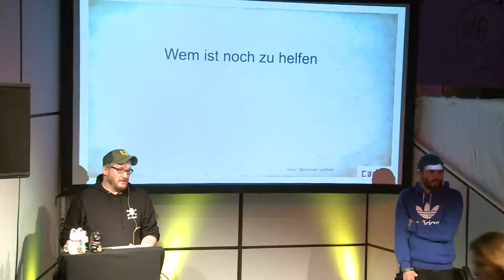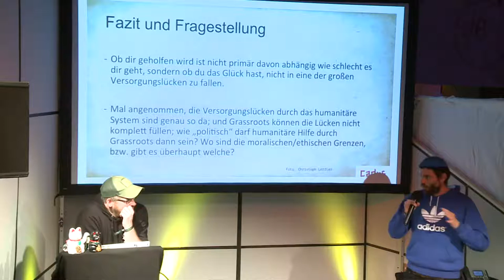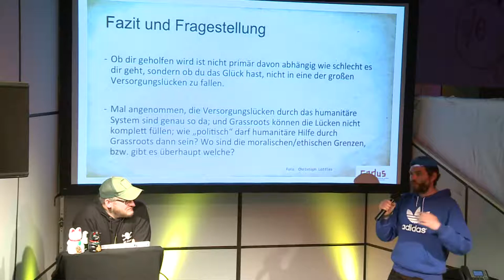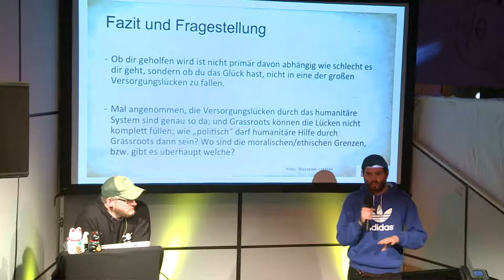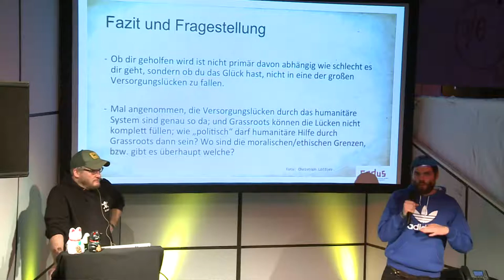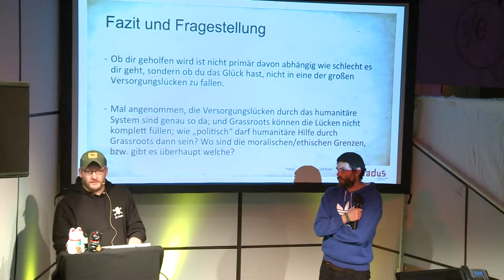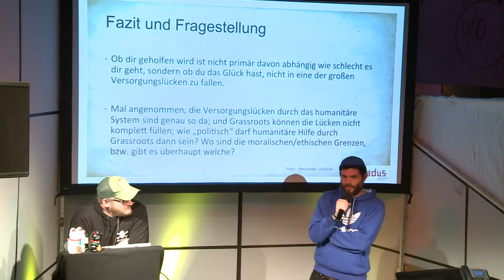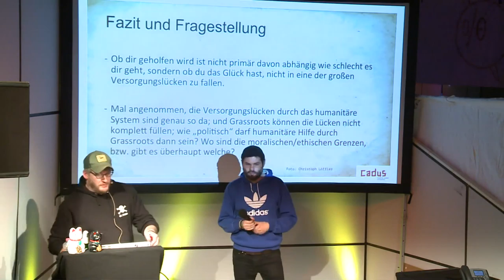Wem ist noch zu helfen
Aus Kritik am humanitären System der UN und seinen beteiligten Groß-NGOs haben sich viele (linke) Grassroots-Gruppen gegründet. Auch diese können natürlich nicht ohne finanzielle Mittel arbeiten, und sind somit auf Spenden, ergo auf Öffentlichkeitsarbeit angewiesen. Wie entscheiden die 'Großen' wann und wie und wem geholfen wird? Welche Lücken bleiben dabei (zwangsläufig)?Und wie werden diese Entscheidungen bei den Grassroots getroffen? Und welche Auswirkungen auf die Wahrnehmung von Krisen hat ihre Öffentlichkeitsarbeit? 'Trommeln gehört  zum Handwerk', aber wo läuft linkes humanitäres Engagement Gefahr, in rein politisch motivierten Aktivismus abzudriften? Und wenn das schlimm ist, warum? Eine kritische Betrachtungsweise.